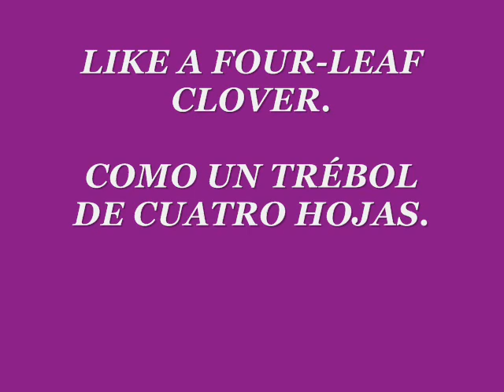EMBROIDERED FLOWERS, INWARDLY CROCHETED / FLORES BORDADAS DENTRO DE LA TRAMA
Ver tutorial para este tipo de flores en el video "CUTE CELL PHONE POUCH / FUNDA PARA MÓVIL", by Claudia Daneu.

Ver blog "CROCHET SOÑADO, by Claudia Daneu".